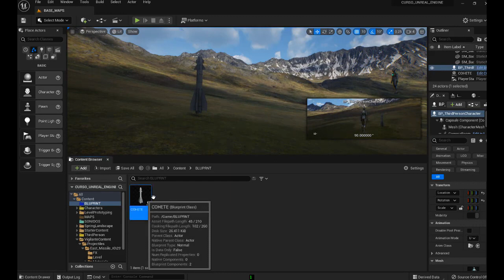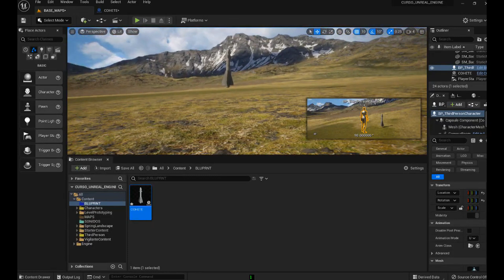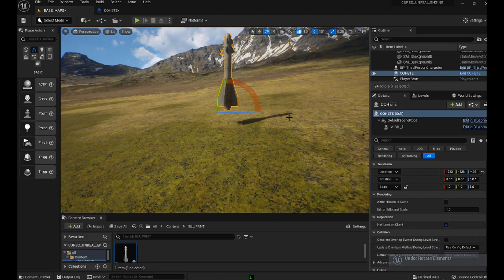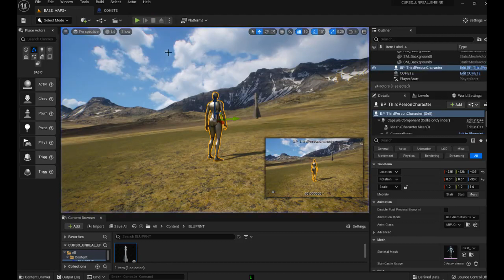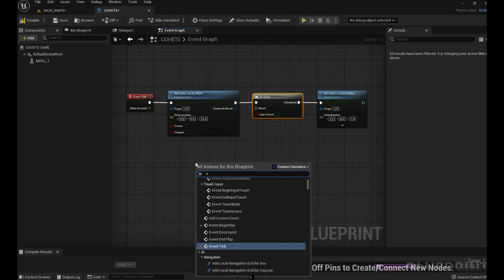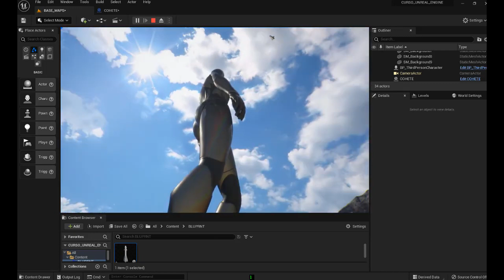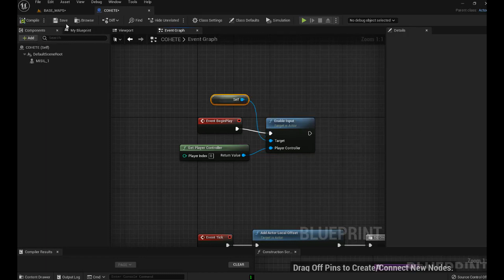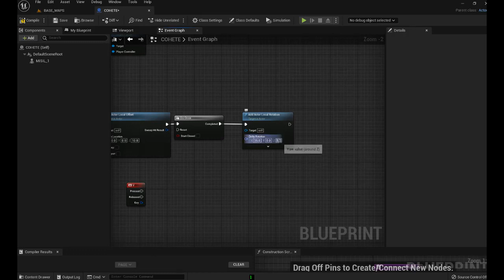CURSO UNREAL ENGINE 5 1 1 VIDEO 7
VIDEO N.º 7 seguimos con nuestro cohete